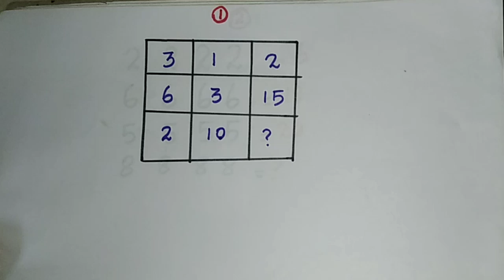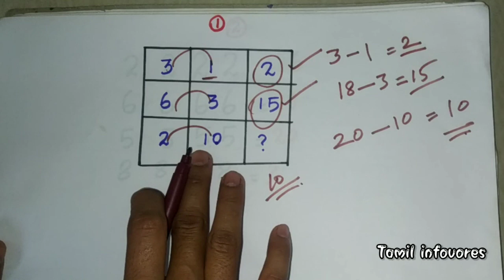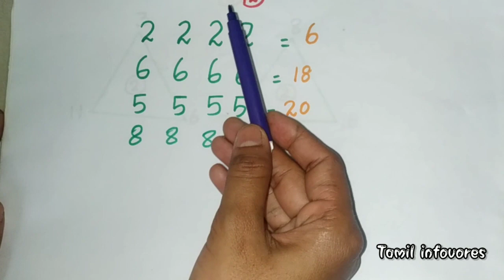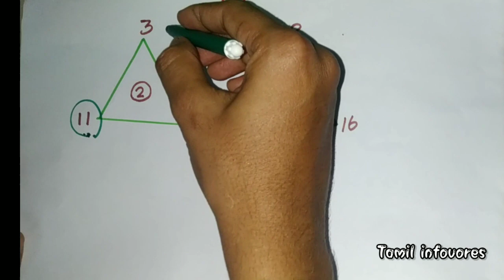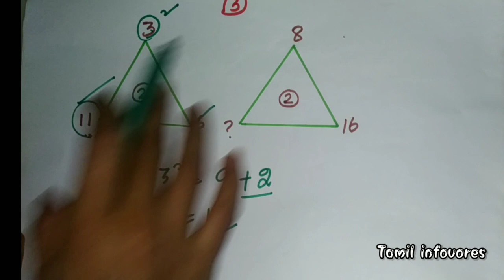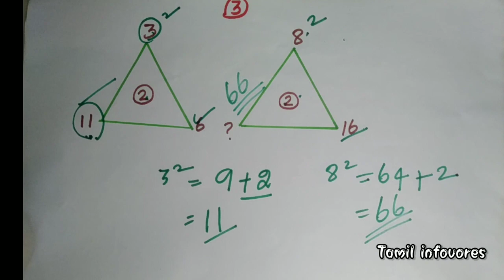நீங்கள் அறிவாளியா?|Math Puzzles with Answers Math Puzzle Tamil|Math Quiz Game|Tricky| iq|maths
நீங்கள் அறிவுமிக்கவரா ? |Math Puzzles with Answers |Math Puzzle Tamil|Math Quiz Game|Tricky|math|iq
maths shorts